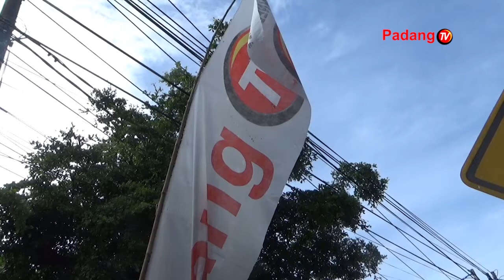Walikota Padang Hendri Septa Secara Resmi Membuka Cerdas Sains Se-Kota Padang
Sukses menggelar event cerdas qur’an, padang tv  kembali menggelar event cerdas sains tingkat kota padang. Kegiatan tersebut dilaksanakan di gedung youth center padang yang secara resmi dibuka oleh walikota padang hendri septa.